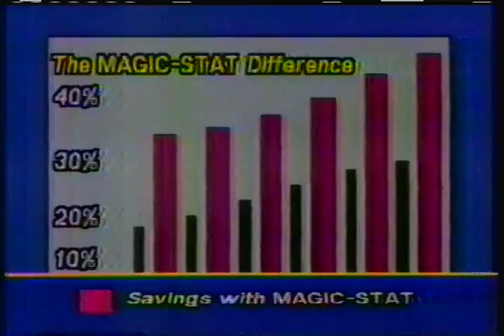Magic Stat electronic thermostat commercial 1984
Commercial from a 22 November 1984 recording of 58th Michigan Thanksgiving Parade (1984 America's Thanksgiving Parade) on WXYZ TV 7 Detroit ABC